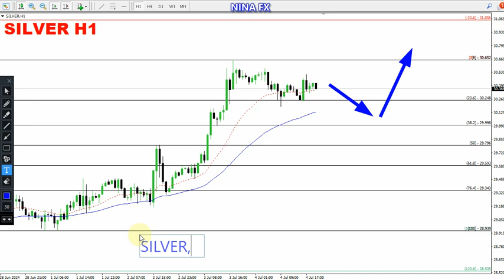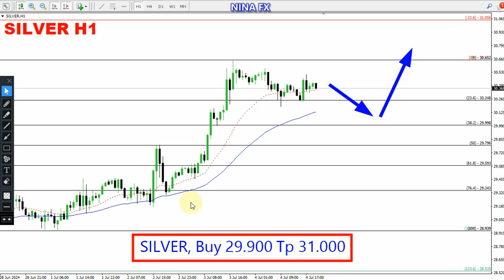Silver Daily Analysis for July 5, 2024 by Nina Fx